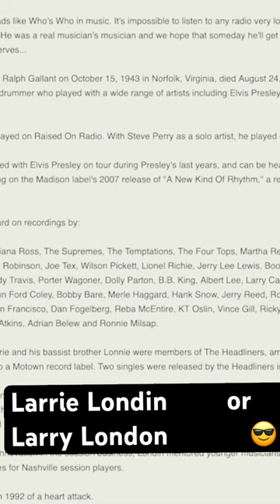LARRIE LONDIN or LARRY LONDON - *Drum Mystery Revealed*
SWIPE UP on phone to see another Short.
See full video @LarryLondonDrummer